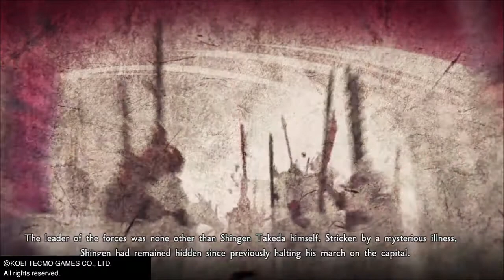Samurai Warriors 5 -Gameplay Parte 21-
Modo musou.
Dificultad normal.